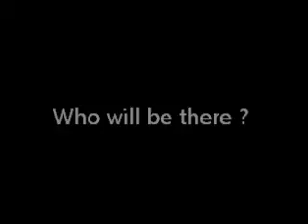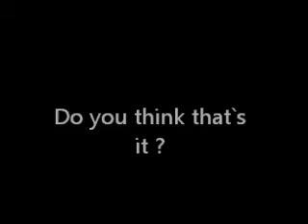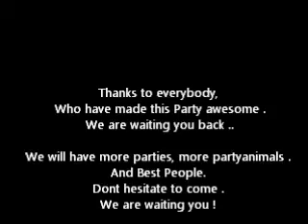Promotion.wmv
Best International Parties in Gva .
If you need any  other information so then just let us know :) We are friendly and We are waiting you .